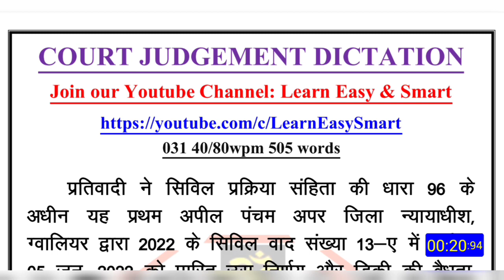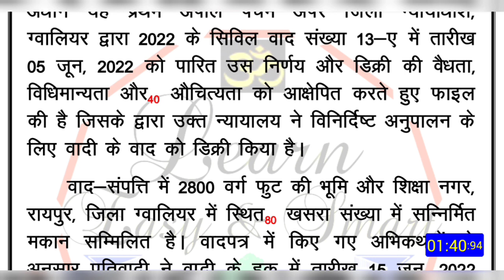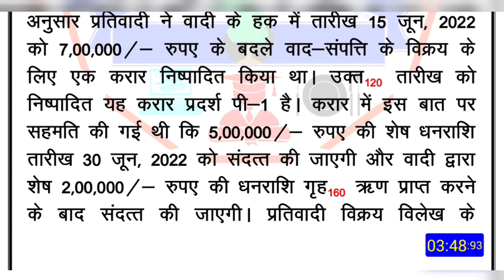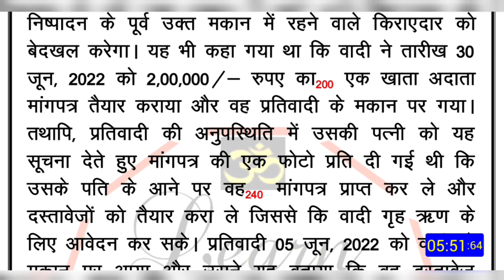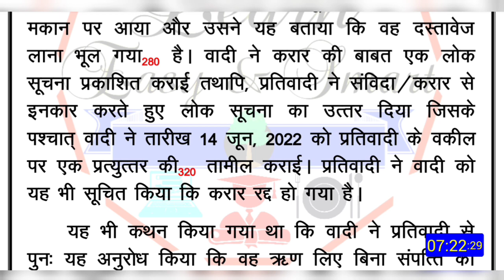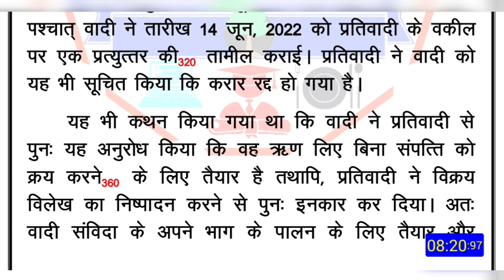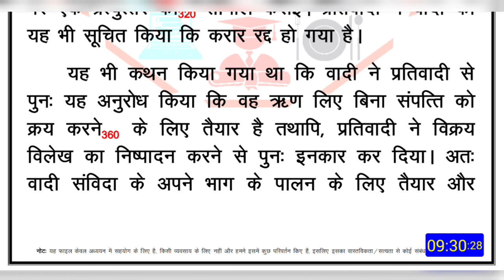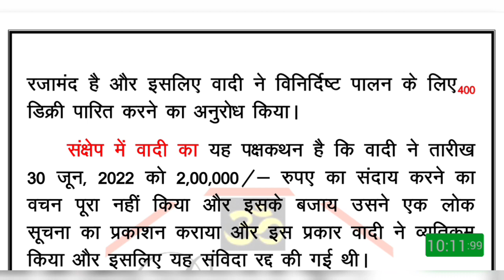wpm Court Matter Typing Audio for MP High court, Raj High Court Karnataka high court, NVS, FSSAI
1. court matter (youtube)
2. editorial audio
3. court matter audio
Fee- 121₹/month

MP HIGH COURT  Steno test series:-
daily 3 dictation with outlines+ pdf
1. Court Matter 80 wpm
2. Editorial/mix 80 wpm
3. Ramdhari P1 80 wpm
Fee- 121₹/month

20 wpm hindi typing audio
30wpmhinditypingaudio
40wpm hindi typing audio for MP high court
35wpmhinditypingdictation
typing
legal matter
legal matter audio
legal matter dictation
40 wpm legal matter
40 wpm
Court matter
typingaudio
typingaudioforhighcourt
typingaudioforlearners
typingaudiodictationforbeginners
hinditypingaudio
englishtypingaudio
hinditypingdictation
typingdictation
typinghindidictation
typingtrack
audiodictation
dictation
typing dictation for MP High court
typing dictation
hindityping
typing
highcourttyping
hindiaudio
learntyping
howtotypefast
howtoincreasetypingspeed
fasttyping
audiofortyping
टाइपिंगऑडियो
हिंदीटाइपिंगऑडियो
टाइपिंगडिक्टेशन
हिंदीटाइपिंगडिक्टेशन
टाइपिंग
dictationfortyping
40 शब्द प्रति मिनट,
hindi dictation,
40 wpm,
40 Word Per Minute,
40 wpm dictation hindi mp high court,
 40 wpm hindi typing dictation,
hindi dictation 40 wpm,
40 wpm typing test,
40 wpm typing dictation,
typing 40,
hindi typing,
fast typing techniques,
typing course,
typing jobs,
stenographer,
fast typing,
typing tricks,
how to type faster,
typing tips,
typing,
typing tips and tricks,
typing tips hindi,
how to type faster on the keyboard in hindi, typing speed,
typing speed kaise badhaen,
fast typing tricks,
apni education,
free typing course,
online result,
high court dictation,
vyapam exam,
ssc steno,
computer course,
mp current affairs,
40wpm dictation,
vartani shuddhi in hindi,
mp high court exam,
life after govt. job in court,
mpgk,
mains Exam Dictation,
District Court Exam 2021
apni education,
free typing course,
online result,
high court dictation,
vyapam exam,
ssc steno,
computer course,
mp current affairs,
40wpm dictation,
mains Exam Dictation,
mphc, mphc steno,
legal dictation,
court steno,
legal speech,
legal dictation 80 wpm,
court steno 80 wpm,
mphc dictation,
mp hc stenographer,
legal dictation for mphc,
80 wpm,
mp hc dictation legal,
high court steno dictation legal speech, shorthand dictation legal court
steno, shorthand,
steno dictation,
80 wpm dictation,
stenography,
80 wpm audio, डिक्टेशन,
शॉर्टहैण्ड, स्टेनो डिक्टेशन,
शॉर्टहैण्ड डिक्टेशन,
स्टेनो टाइपिंग,
स्टेनो स्किल टेस्ट,
old exam dictation,
rj high court steno,
rajasthan court steno dictation,
court dictation,
court steno 2020,
rj court steno